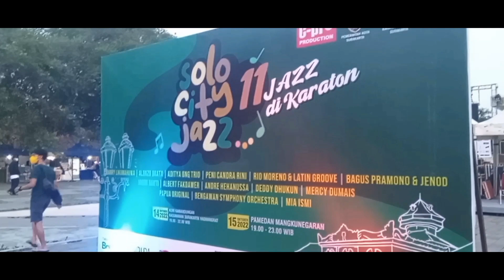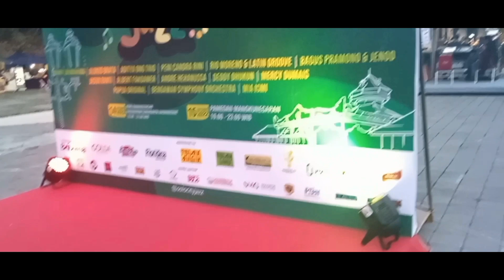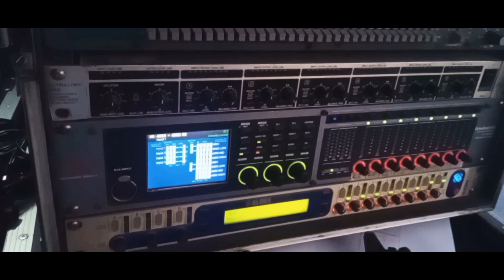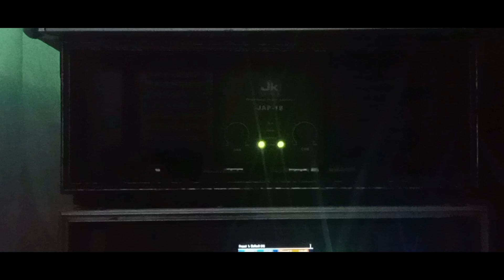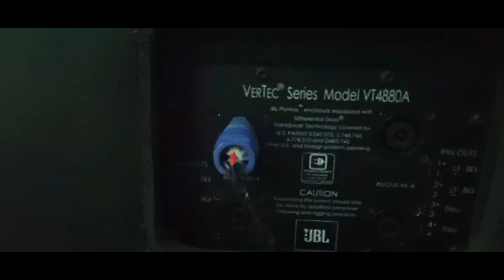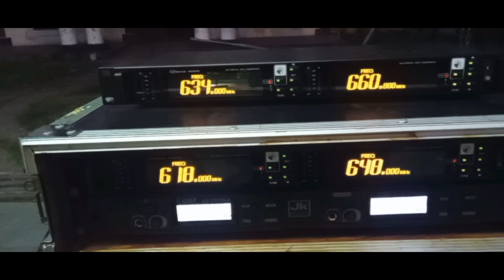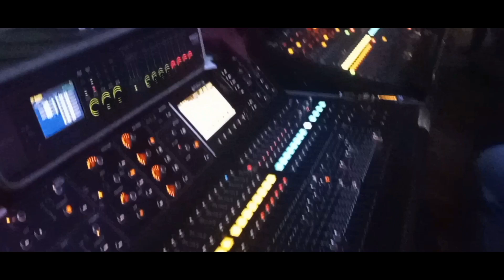spek full jBL dari putro pendowo spek lapangan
putro pendowo
wates karangmojo tasikmadu